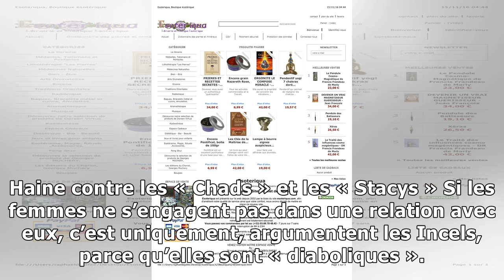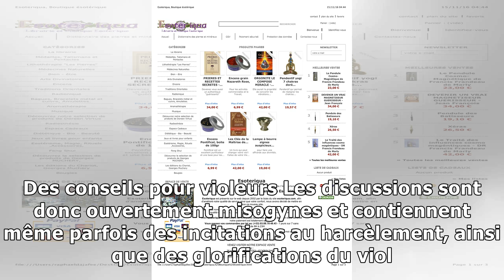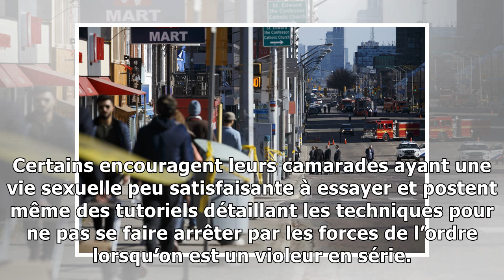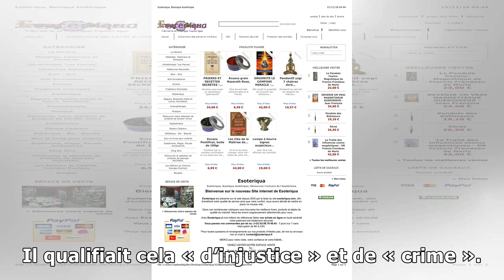Attaque de Toronto : qui sont les Incels, le groupe de célibataires auquel se réfère le suspect ?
Sur des forums, des internautes « involontairement célibataires », principalement des hommes, expriment leur haine des femmes. Le Monde | 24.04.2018 à 20h44 • Mis à jour le 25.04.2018 à 10h04 | Par Pe...